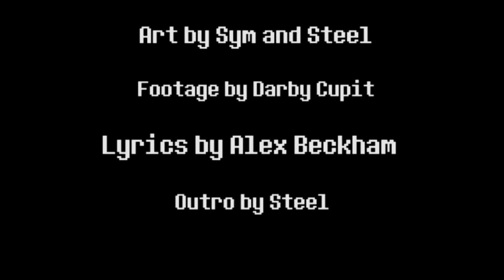Undertale the Musical - Ruins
Track 4/41 of Undertale the Musical!

Credits below!

Chorus: April-Ann Tass (April-Ann Tass BaritoneBlur TheFanficFanPony Gentleman Walrus Invidebit Sunshine SQS, Sym (thesym.tumblr.com) Tom Previte (tenebrismo.tumblr.com ) UprisingAttorney (uprisingattorney.tumblr.com) YNJM

Outro by Steel